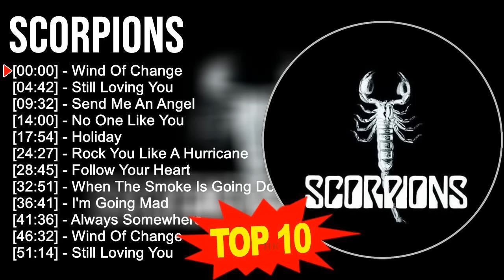S c o r p i o n s Greatest Hits - 70s 80s 90s Golden Music - Best Songs Of All Time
[00:00:00] - 01. W̲i̲̲nd O̲̲̲f C̲ha̲̲nge̲̲
[00:04:42] - 02. S̲ti̲̲ll L̲o̲̲vi̲̲ng Y̲o̲̲u̲̲
[00:09:32] - 03. S̲e̲̲nd M̲e̲̲ A̲̲̲n A̲̲̲nge̲̲l
[00:14:00] - 04. N̲o̲̲ O̲̲̲ne̲̲ L̲i̲̲ke̲̲ Y̲o̲̲u̲̲
[00:17:54] - 05. H̲o̲̲li̲̲da̲̲y
[00:24:27] - 06. R̲o̲̲ck Y̲o̲̲u̲̲ L̲i̲̲ke̲̲ A̲̲̲ H̲u̲̲rri̲̲ca̲̲ne̲̲
[00:28:45] - 07. F̲o̲̲llo̲̲w Y̲o̲̲u̲̲r H̲e̲̲a̲̲rt
[00:32:51] - 08. W̲he̲̲n T̲he̲̲ S̲mo̲̲ke̲̲ I̲̲̲s G̲o̲̲i̲̲ng D̲o̲̲wn
[00:36:41] - 09. W̲i̲̲nd O̲̲̲f C̲ha̲̲nge̲̲
It's great to read your comment... We hope to make your days more beautiful with the music we share!